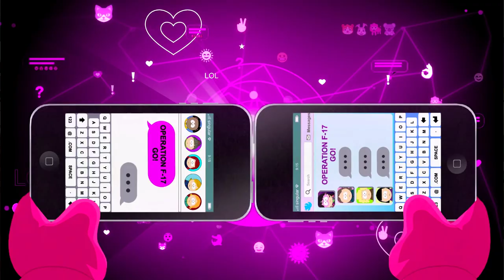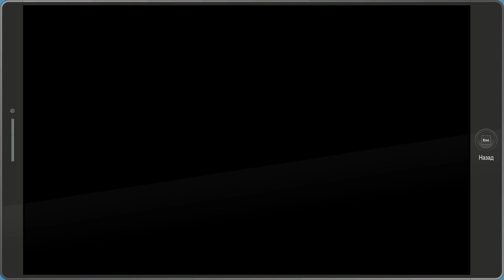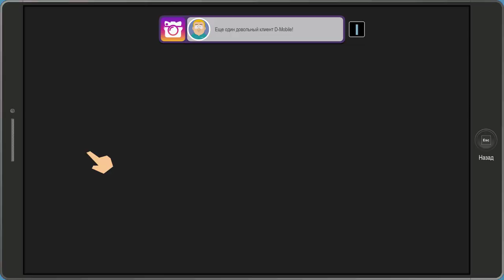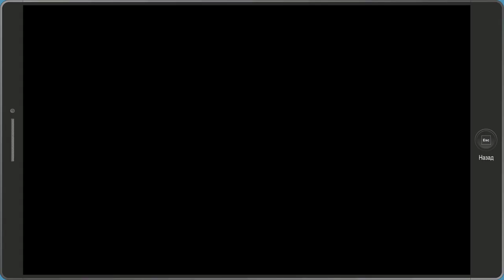South Park The Fractured But Whole - Прохождение на русском - Часть 16 - Помощь друзьям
СМОТРИТЕ ТАК ЖЕ:
Прохождения: